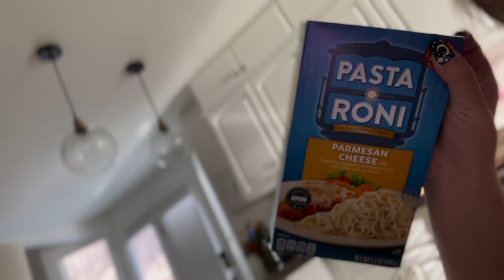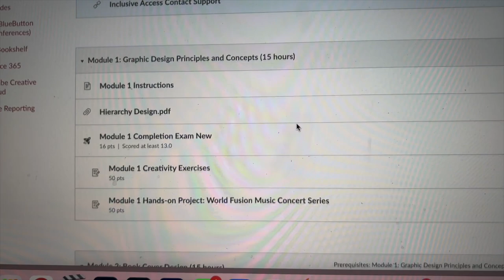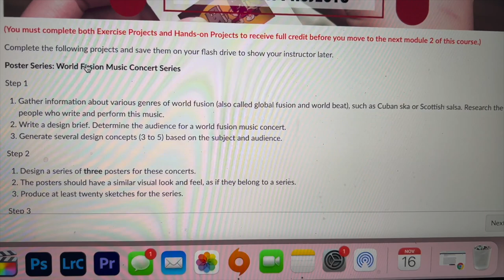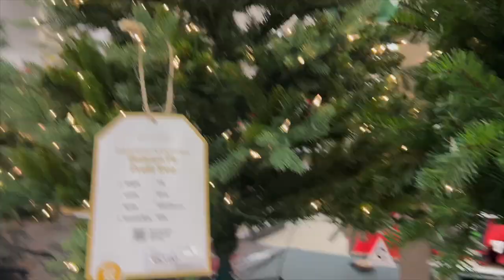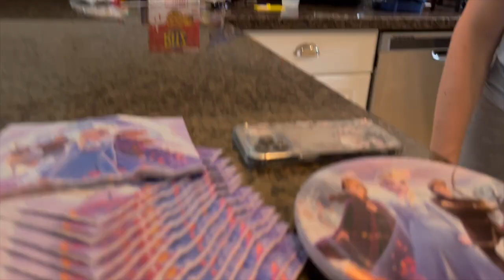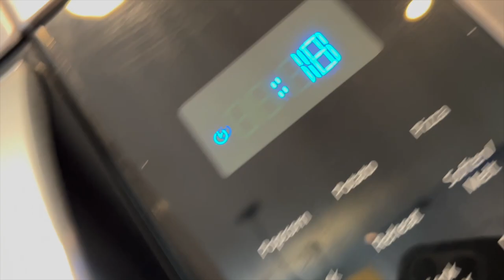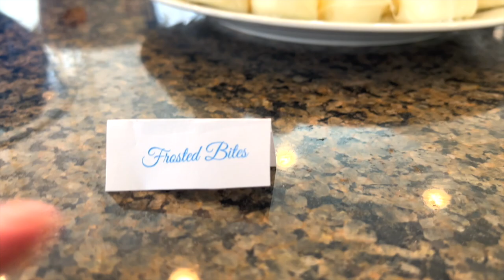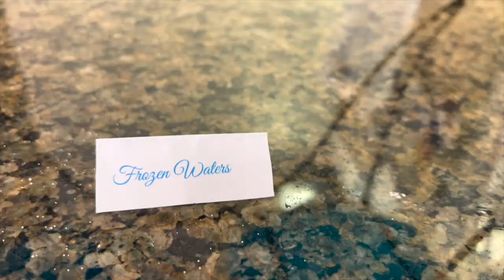Week In My Life | Work, School, Getting Hair Done, and Ezra turns 4! | Herrin Twins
This week I decided to vlog. It was a very productive week watch the vlog to see what happens!!

Channels

Thanks for checking out our channel!! And please remember to always be kind to others!! Xoxo 💋 Kendra & Maliyah Herrin

Video recording equipment we use -
Canon EOS Rebel SL3 (i recommend buying just the body, not the kit lens)
Canon EFS 18 - 135 F/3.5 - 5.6 STM lens

Microphone we use

Canon EOS M6

Youmic external microphone